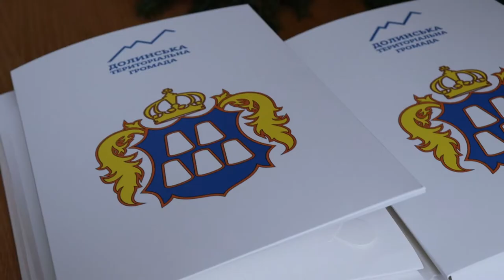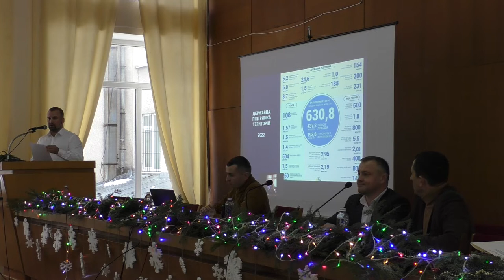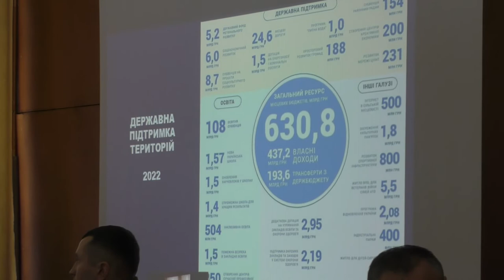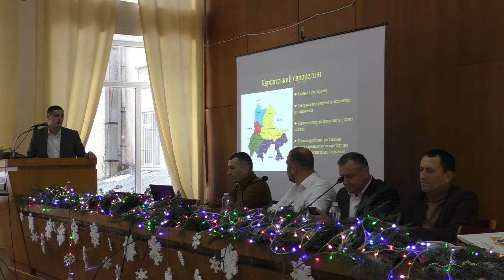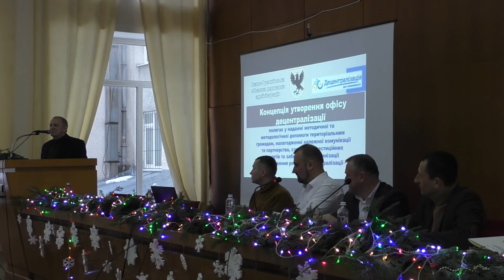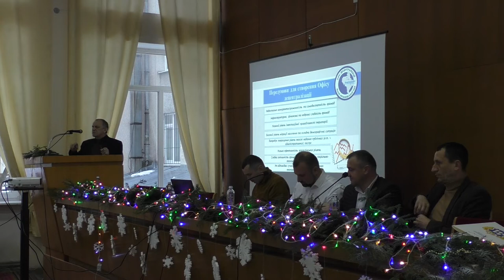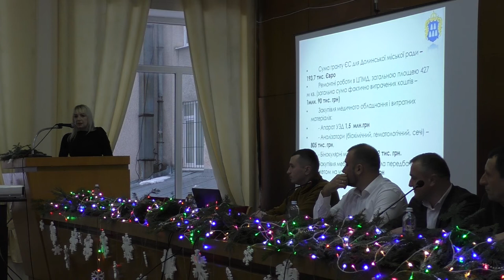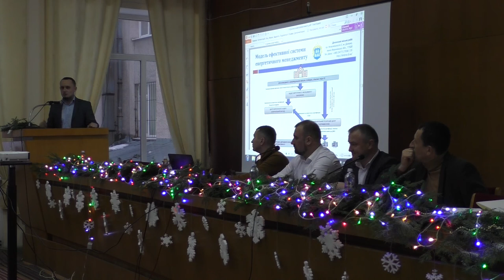Конференція «Співробітництво та місцевий розвиток» в Долині